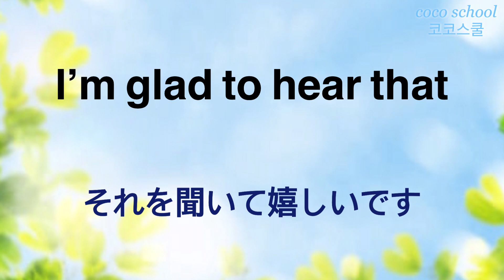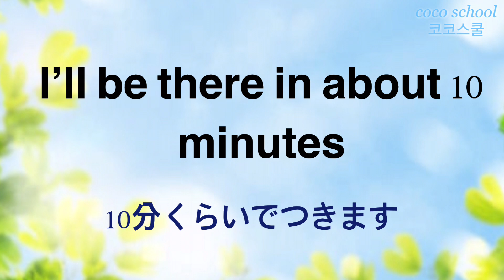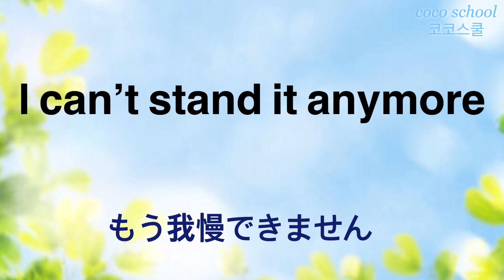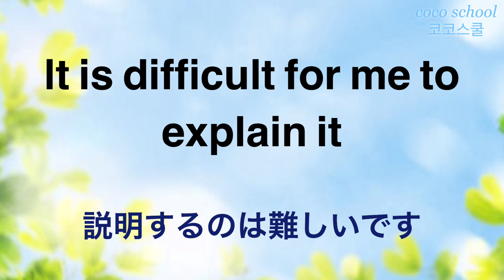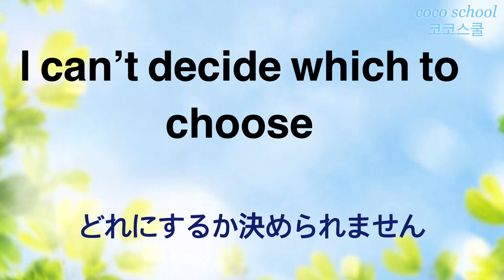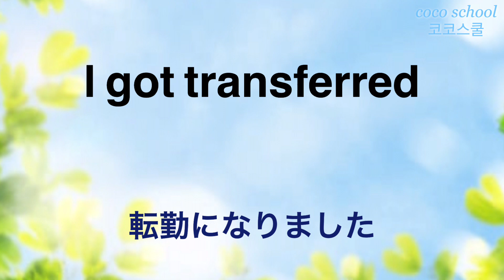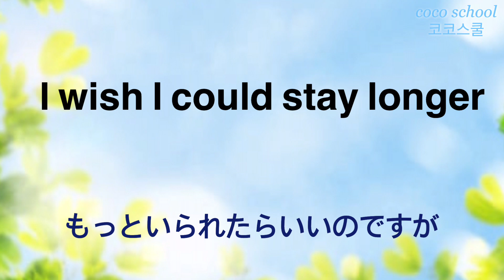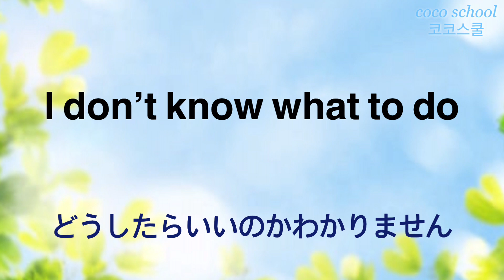英語脳を作る独學法-完全独立寝ながら英語聞き流し